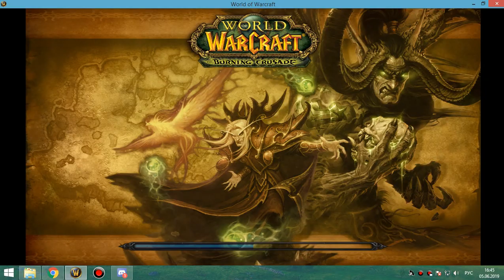4 Мишка тренеруется в рбк